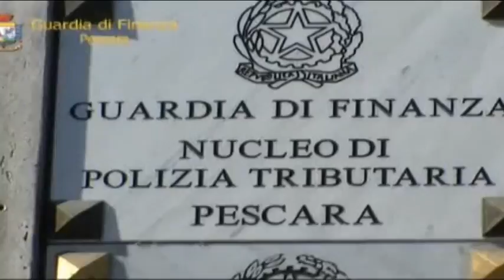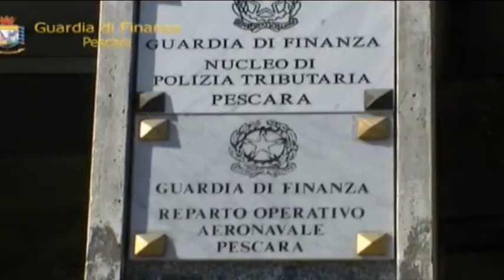Fatture per operazioni inesistenti, nei guai ditta edile pescarese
Sono circa 3 i milioni di euro sottratti al fisco per l'emissione di fatture per operazioni inesistenti emesse da una ditta edile del pescarese. 5 le persone ritenute responsabili del meccanismo che nel complesso ha generato un giro d'affari di 6 mln di euro